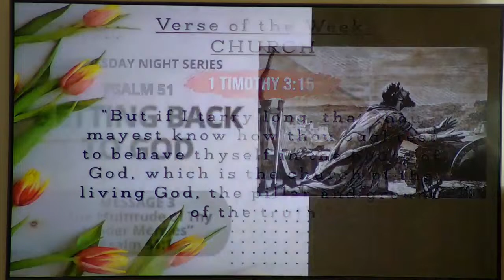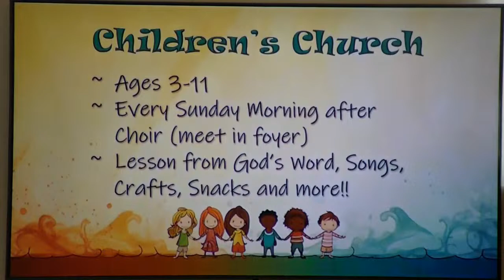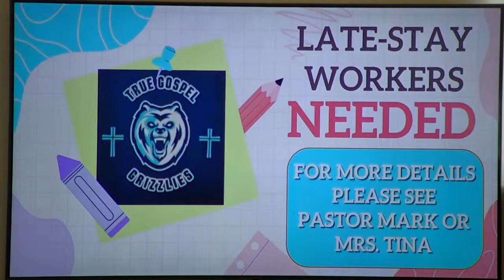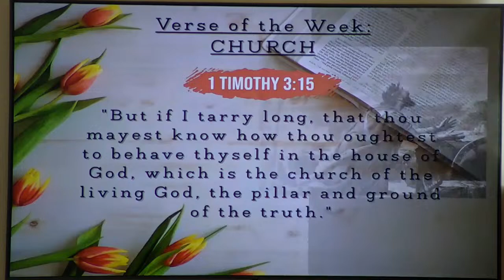"Multitude of Thy Tender Mercies" - Pastor Mark Smith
Series: Getting Back To God
Message 3: "Multitude of Thy Tender Mercies"
Psalm 51:1
Pastor Mark Smith
Wednesday Night 4/17/2024